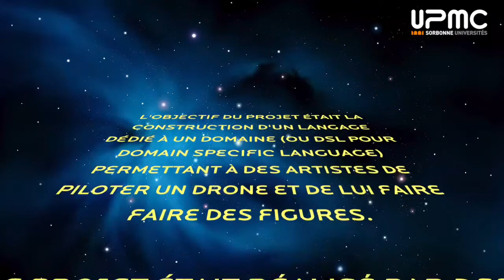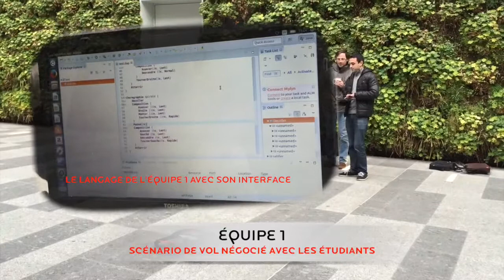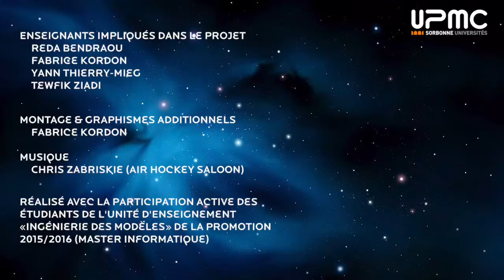IDM 5I456 2015 2016 — recette finale du projet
Cette vidéo présente la recette finale du projet IDM pour les deux groupes d'étudiants suivant l'unité d'enseignement «ingénierie des modèles».